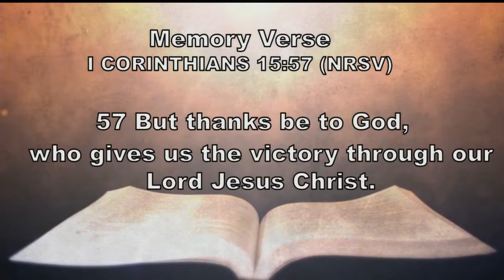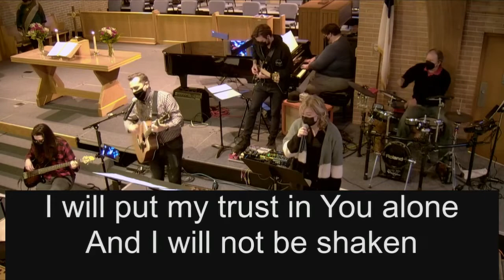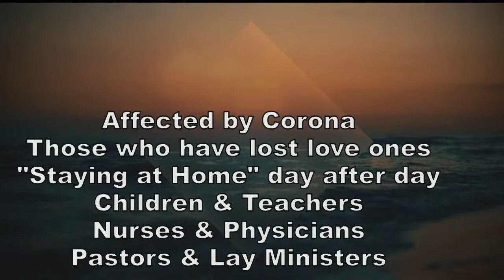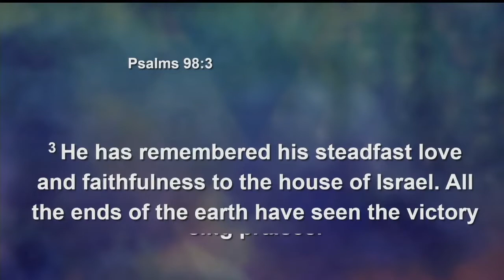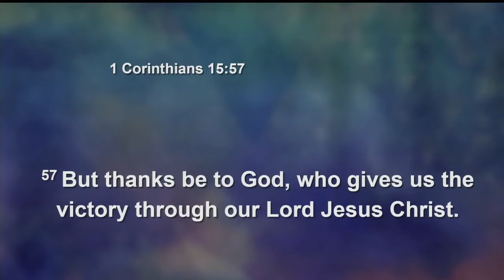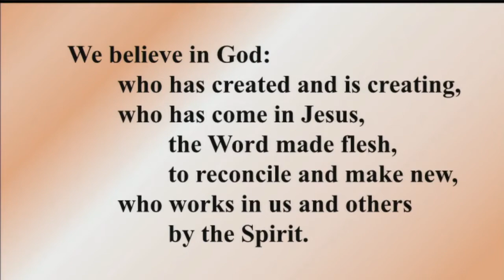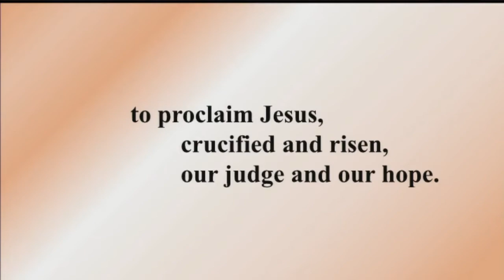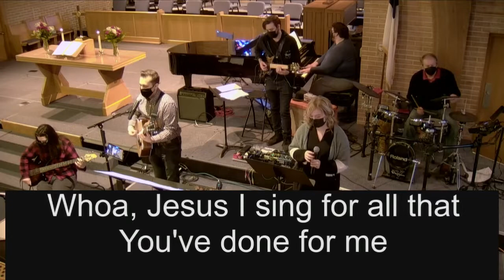Sunday Contemporary Service 2-20-22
February Mission of the Month
Streaming Waters

Pray for those being healed in a Nursing Home/Rehab. Facility:
Kathryn Coffman, Ruth Dove,  Shirley Carle, Barbara Jacobson, Ray & Lynne Brinker, Phyllis Cook, Louise Thomason, Donald Riley(Ben Riley’s fa), David Self (Wesley Village)

Pray for those being healed at home:
Cora Forman (Gloria McClure’s sis), Barry & Kinzie Miller (Grulke fam), Lindy Woods, Wayne Norris (Barb Hoyt’s bro),

Continued Prayers for:
Mary Ann Watson (fr. of Janet Hopper), Pat Weitzel (Pam Hoon’s mo), Sue Pritchett (Ginny Kessler’s sis), Milo Murfin (infant rel of Carolyn Grove), Melissa Thomas, Lee Hamm (Laurie Black’s friend), Jim Grimes, Sr. Shannon Hodges, Carl Kimler, Bill Heap ,John Land, Yolanda Cedillo, Ryan Randall (Marshal Ervin gr son,) Dorothy Vail, Connie Dodd, Ron Baucom, Nathan Edwards, Dave McCoy, Norman Flynn (friend of Tom Ford), Teresa Johnson, Bridget Monahan (Lea M. dau), Destiny Bates (Pat Sivill's great gr dau), Bishop Frank Beard, Norvel Taite Jr,. Rudy & Valora Dallesasse (Susan Scholz’s pars), Kelle Kelso, Barbara Holder, Chelsey Barrett, Tom Ford, Vicky Harp, Lowell & Mary Aten, Barb Lieber, Pastor Howard White, John Martin, Virgil Schoonover, Larry Monninge,r Ron Horton (friend of Lea Monahan), Rodney Fink, Marion Keudell, Kristi Reusch & Brant, Bruce Ostrander (Cathi Swanson’s bro), Breanna Daniels, Michaela Lincoln (Rodney & Bertha’s grddau), Scott & Gabe Jones, Pat & Greg Sivill, Nancy Mihich (Ben L.sis), Malchi Hughes (Donna Hughes gr grchd,

Pray for those in the hospital:

Pray for those who have lost loved ones: The Families of
Tamara Sharp & infant child
Angela Layton
Ruth Olsen (Jim Olsen’s mother)

Additional Prayers:
Prayers for unity. Prayers for Wesley Village, Wesley Christian Child Development Center and WIU Wesley Foundation. Continue to pray for our nation dealing with Covid-19. Prayers for the countries dealing with political unrest and hostility, especially the Ukraine. Prayers for the United Methodist Church. Prayers for our country and the military. Prayers of gratitude for vision, values and vacations.

Media Team:  Tom Ford, Jim & Jacob Rouse, Mark Anderson, Ayobami Timothy,

Wesley Praise Team, Jason Hawkins, director
McKenna Churchill, Randy Grove, Sean Foster, Jason Hartley, Matt Sulla, Tim Rice

Wesley Ringers Trio,  Cathi Swanson, Dir.
Kelly Fitzgerald, Michele Long, Cathi Swanson

Opening Song "Graves Into Gardens"  Elevation Worship
*Praise Song "Build My Life"  Passion
Offering (Handbells) “I Love to Tell The Story”  arr. James D. Kimball
*Closing Song "O Praise the Name (Anastasis)"  Hillsong
Departing Song "This is Amazing Grace"   Phil Wickham

Our licensing for all materials shown are as follows:
CCLI #139-0940
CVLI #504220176